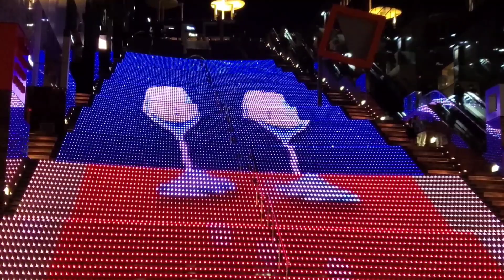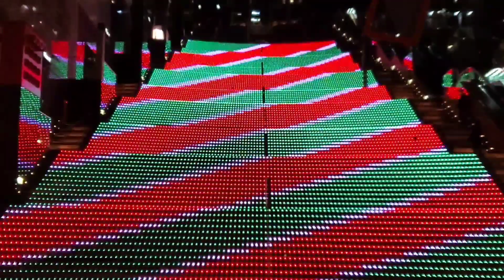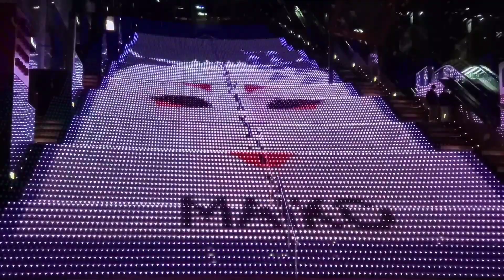메리크리스마스 171개 계단의 크리스마스 트리 91,200개의 전구가 연출한 멋진 불빛 교토역 빌딩 계단 4층에서 10층까지 京都駅ビル 光のファンタジ-